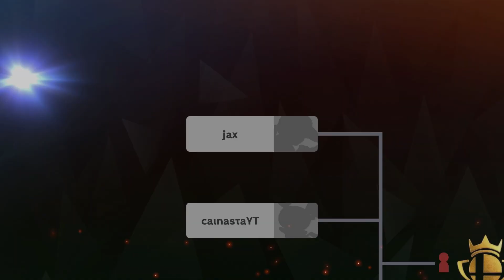Sora in Smash | BranPlays Super Smash Bros. Ultimate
So this is like two years too late.